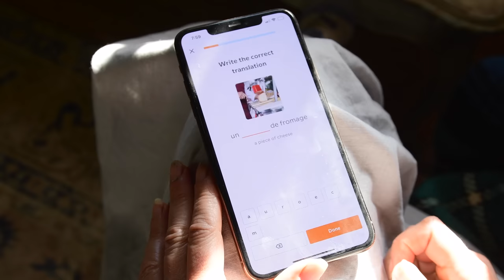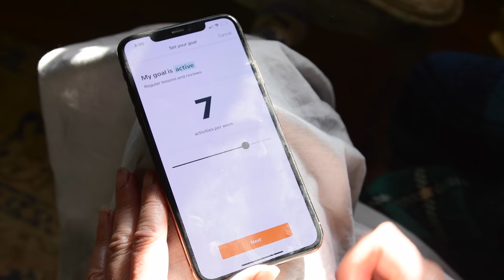🌷HOME DESIGN🌷 | Historic Solution to a Modern Flooring Dilemma | FRENCH FARMHOUSE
So in true old world, french farmhouse style we came up with a solution. The decor is so important to me but nothing could distract me from these crazy floors. Our wood floor problems are over in this country house!
JOIN my OLD WORLD DESIGN SOCIETY
💋LOVE INTERIORS?💋 Join the OLD WORLD DESIGN SOCIETY for as little as $5! Enjoy one DESIGN CLASS a month with me and more!
-Full-color Spring 2022 Old World Design Society print publication – begins shipping March 28, 2022.
-Complimentary digital version is available for immediate enjoyment.
-Members-only access to our thriving society featuring LIVE events with Angela, design challenges, members features, antique swaps, and more
-Exclusive access to a Society Members session to discuss antiques we've studied, design concepts we've learned, and more
-Monthly newsletter to complement the design challenges and concepts learned in the members-only group
-Members-only access to ParisienneFarmgirl.com

WATCH OUR HOME MAKEOVER STORY FROM THE BEGINNING:
EVERYDAY CHÂTEAU: